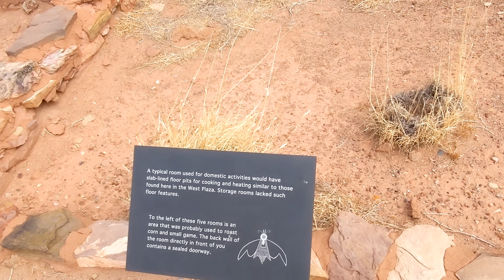Exploring Homolovi Ruins State Park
This is a small park just outside of Winslow, AZ that preserves some impressive Native American ruins. the park also includes a really nice campground that has some shade trees and hookups for RV's.